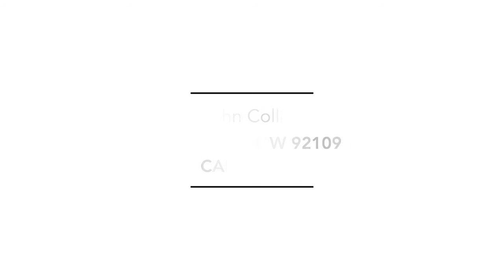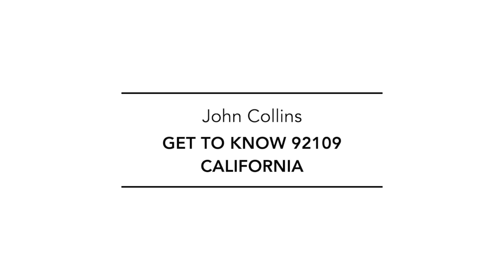Our Green Affair - Meet owners Jackie and Jeanette Gaistman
Our Green Affair owners, Jackie and Jeanette Gaistman, have a mission to make healthy eating options fun and tantalizing!  Find out more about their path to running their own business in their 20's.  John Collins, San Diego Realtor, partners with Parkbench to showcase local Pacific Beach businesses.